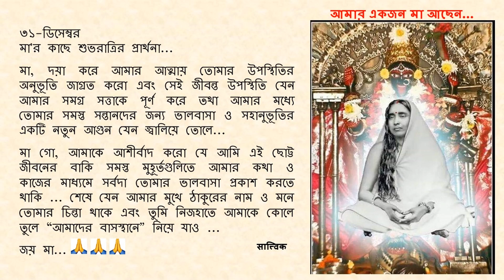Goodnight Prayer to Maa 1231 31 Dec Bengali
৩১-ডিসেম্বর

মা, দয়া করে আমার আত্মায় তোমার উপস্থিতির অনুভূতি জাগ্রত করো এবং সেই জীবন্ত উপস্থিতি যেন আমার সমগ্র সত্তাকে পূর্ণ করে তথা আমার মধ্যে তোমার সমস্ত সন্তানদের জন্য ভালবাসা ও সহানুভূতির একটি নতুন আগুন যেন জ্বালিয়ে তোলে...

মা গো, আমাকে আশীর্বাদ করো যে আমি এই ছোট্ট জীবনের বাকি সমস্ত মুহূর্তগুলিতে আমার কথা ও কাজের মাধ্যমে সর্বদা তোমার ভালবাসা প্রকাশ করতে থাকি ... শেষে যেন আমার মুখে ঠাকুরের নাম ও মনে তোমার চিন্তা থাকে এবং তুমি নিজহাতে আমাকে কোলে তুলে “আমাদের বাসস্থানে” নিয়ে যাও  ...

জয় মা...🙏🙏🙏